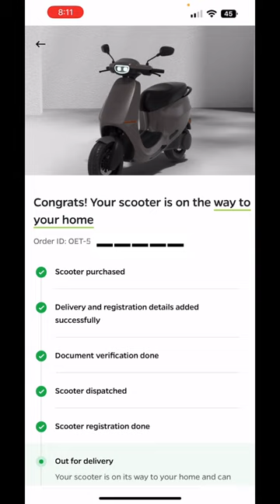OLA S1 | RTO verification and FAME 2 OTP Time | Ola Scooter